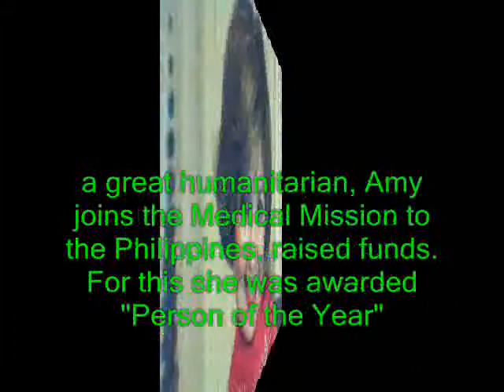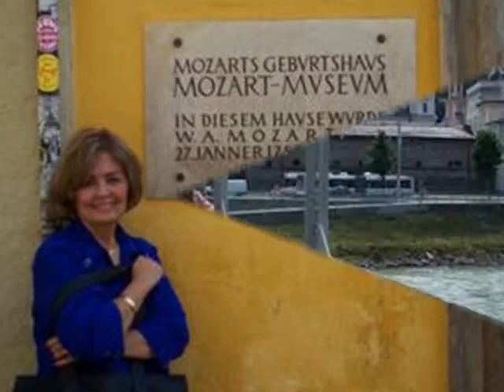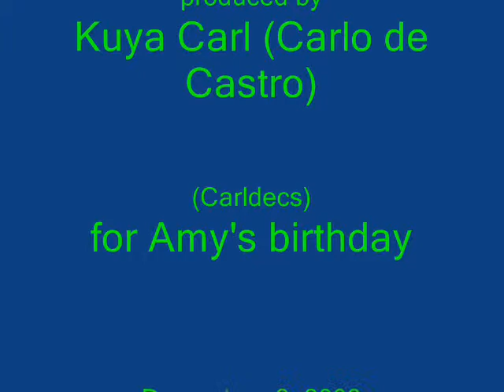It's Amy's Birthday _ by Carldecs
Today, December 3 is the natal day of my dear sister Amy (Lovee Dovee). Watch this video which I prepared and which I dedicate to Amy.